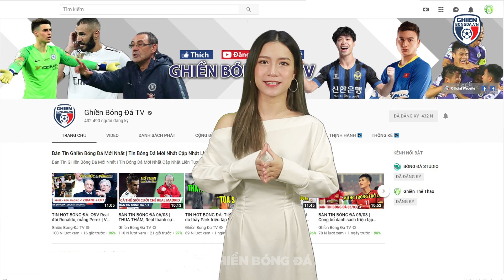TIN BÓNG ĐÁ TRƯA 23/6: SỐC! Messi sẽ MẤT VỊ TRÍ tại PSG? CR7 muốn đi, 10Hag tìm XONG người thay thế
Chào mừng các bạn đang đến với bản tin bóng đá trưa của Ghiền Bóng Đá TV. Bản tin trưa nay sẽ có những nội dung đáng chú ý sau
- SỐC! Messi có thể mất chỗ trong ĐH của HLV mới PSG
- Ronaldo ra đi, Ten Hag mặc kệ vì đã có 2 'siêu tân binh' thế chỗ
- Lộ diện bến đỗ mới bất ngờ của Gareth Bale
- Bayern Munich quyết không để Lewandowski sang Barcelona
Hãy cùng chúng tôi đến với những thông tin chi tiết